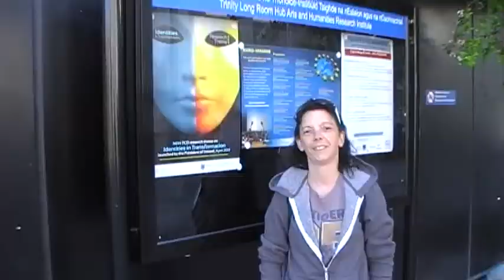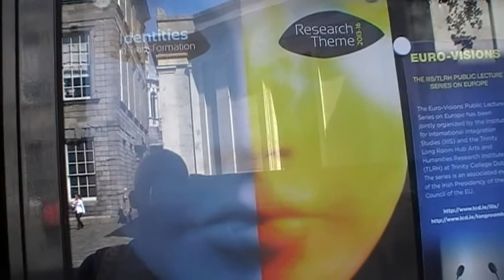Tour of Trinty College Dublin (T.C.D)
We (Paul & Tara) are tour of walking around T.C.D it use Irish sign Language :-)